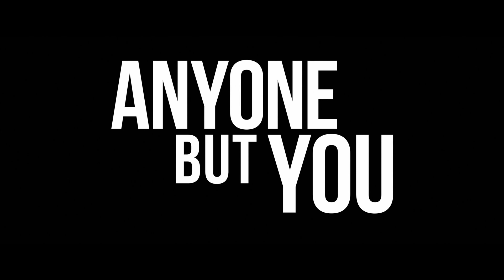Anyone But You | Official Trailer Teaser (2023 Movie)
Just a little tease. Sydney Sweeney and Glen Powell star in AnyoneButYou, coming exclusively to theaters December 22.